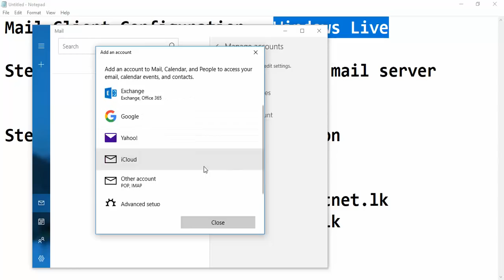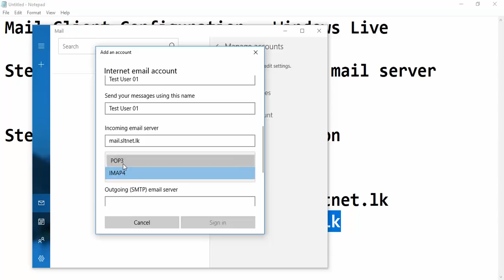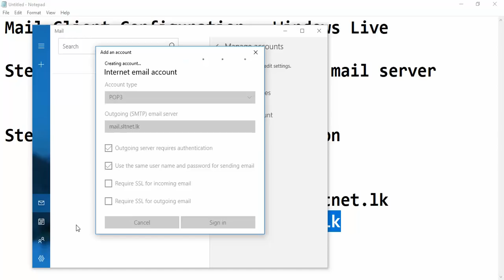SLT email configuration - Windows Live